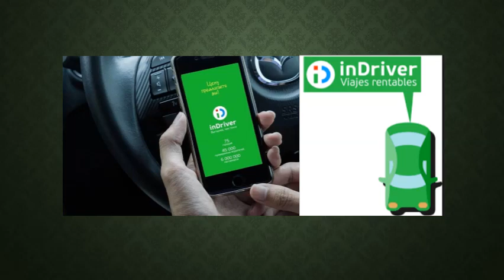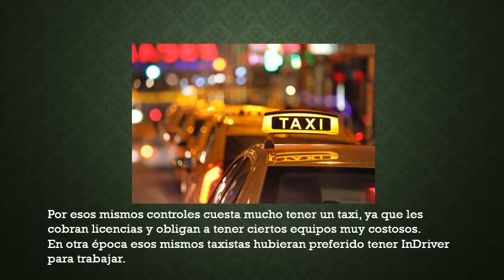IN DRIVER vs TAXI ¿UBER EN ECUADOR? REFLEXION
Solo una opinión